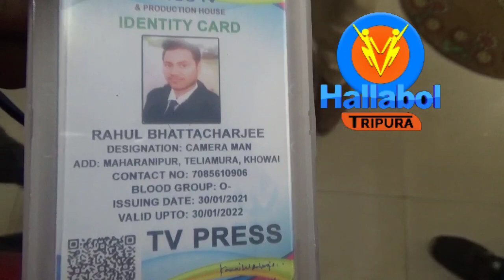জেলা স্বাস্থ্য আধিকারিক সঙ্গীতাজির থেকে তোলা আদায় করতে গিয়ে দুই ভূঁয়া সাংবাদিক আটক রাজধানীতে।